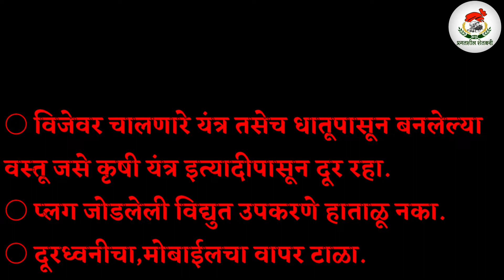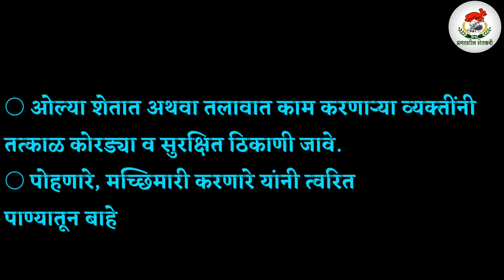आकाशात विजा चमकत असताना आपण काय खबरदारी घेतली पाहिजे?